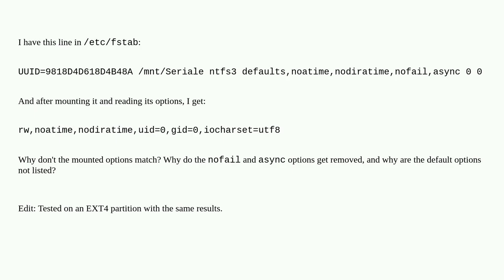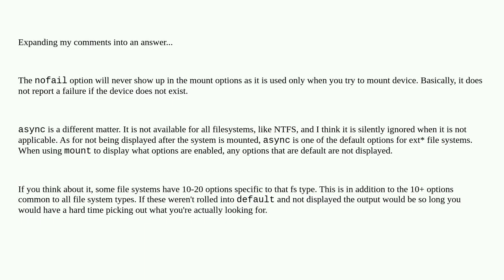Discrepancies between /etc/fstab options and mounted options in Linux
A special thanks goes out to the community

  raspberry-pi filesystems linux mount